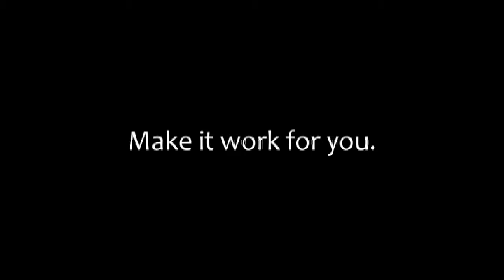Front Page ad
The internet is everywhere...make it work for you

With original music made with Music Maker from Magix